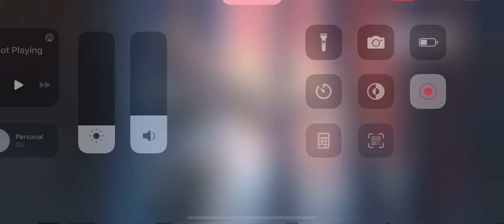COD: Mobile MP Rank Matches